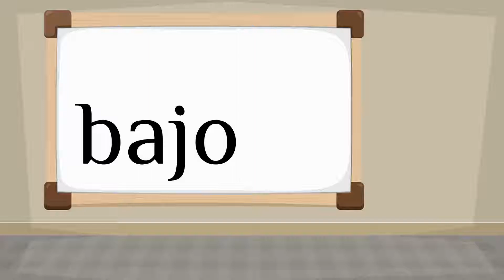How do you say 'bass' in Spanish?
How to say 'bass' in Spanish? Listen to hear the pronunciation.